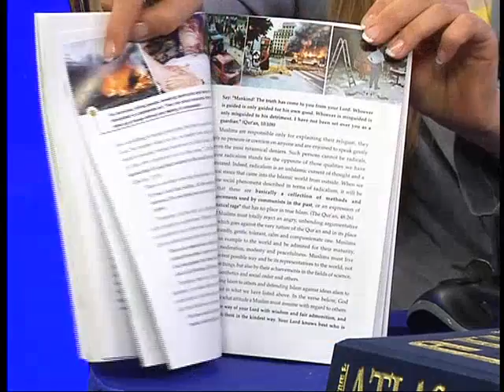Mr. Harun Yahya's Book : Islam Denounces Terrorism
As Muslims, we strongly condemn the terrorist attacks on two major cities of the United States of America on September 11, 2001, which caused the death and injury of thousands of innocent people.

This book maintains that the source of the terror that we condemn is definitely not from a divine religion, and that there is no room for terrorism in Islam. This is made clear in the Qur'an, the main source of Islam, and in the practices of all true Muslim rulers, the Prophet Muhammad (saas) being the foremost of them.

We need to keep in mind that, among those who were killed in New York and Washington, there were people who loved the Prophet Jesus  (as) (Christians), the Prophet Moses (as) (Jews) and the Prophet Muhammad (saas) (Muslims). Unless forgiven by Allah, murdering innocent people is a great sin that leads to torment in Hell. No one who is religious and fears Allah would do such a thing.

Religion commands love, mercy and peace. Terror, on the other hand, is cruel, merciless and demands bloodshed and misery. This being the case, the origins of terrorist acts should be sought in disbelief rather than in religion. The name or the identity of the triggerman is not important. If he can kill innocent people without blinking an eye, then he is a nonbeliever, not a believer. For this reason, "Islamic terror," "Christian terror" or "Jewish terror" are all  erroneous concepts which contradict the message of divine religions.

True religion can by no means countenance terrorism. On the contrary, terror (i.e. the murder of innocent people) in Islam is a great sin, and Muslims are responsible for preventing these acts and bringing peace and justice to the world. This book reveals, in the light of the verses of the Qur'an and with examples from history, that Islam forbids terrorism and aims to bring peace and security to the world.